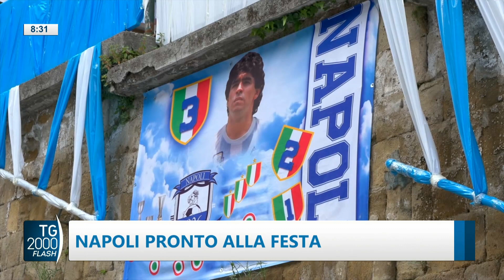TG2000, 28 aprile 2023 - Ore 8.30